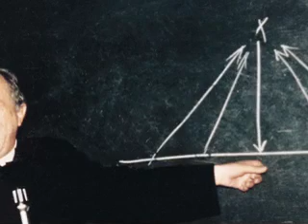COME E' BELLO IL MONDO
Ma come è bello il mondo e come è grande Dio,
Millumino dimmenso perchè ci sono anchio.
Ci son con la Ragione, che si chiede:... perchè?
Che centrano le stelle, con tutto quel che cé?

Partire da se stessi, è prima condizione
se no si corre il rischio, di fare confusione.
Confondersi le idee, e credere perfetti
solo delle opinioni, solo dei Preconcetti.

Sorprenditi in Azione, in tutto quel che fai
ti costerà fatica, ma certo capirai.
Impegnati con Tutto, non essere parziale
non trascurare nulla, se no ci resti male.

Impegnati anzitutto, con la tua Tradizione
verifica se é vera, col cuor fai paragone.
E parti dal Presente, ricco di tanti segni
non essere distratto, capisce chi simpegna.

E scoprirai che tu, non sei sol quel che appari
sei molto, molto più, sei un tipo Eccezionale.
E lo sei sol perché, ti poni la Domanda
non dici signor sì, a quello che comanda.

Perchè chi ti comanda, tarparti vuol le ali
ma al Cuor non si comanda, rimanigli leale.
Rimanigli fedele, anche se fa un po male
e la Tristezza cè!, sei mica unanimale!?

E la tristezza cè, quandè tutto finito
ti dico io il perché: sei Sete dInfinito.
E anche se al dì festivo, non ascolti la Messa
il cuor sempre ti dice: la vita è una Promessa.

Promessa di trovare, un giorno allimprovviso
qualcosa dImprevisto, che illumini il tuo viso.
Speranza dincontrare, la vera novità
Qualcuno che ti doni, la sua Felicità.